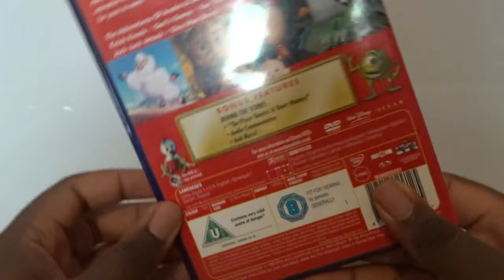Pixar Short Films Collection Volume 1 (UK) DVD Unboxing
Unboxing Pixar Short Films Collection Volume 1 DVD